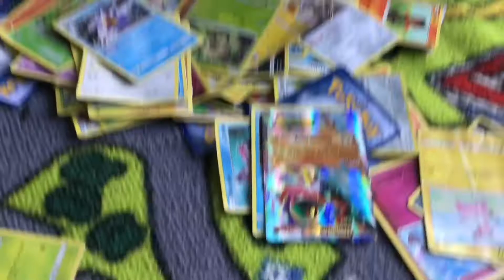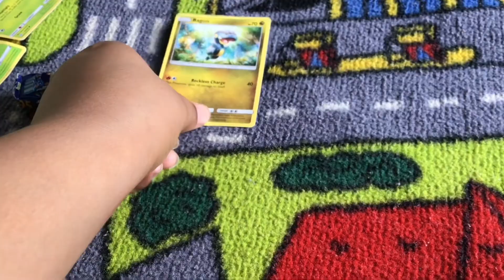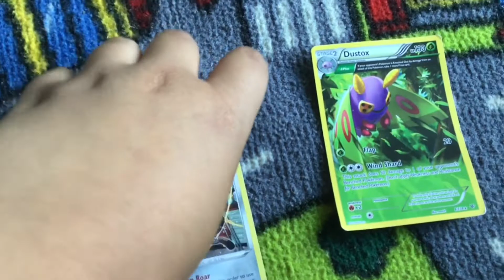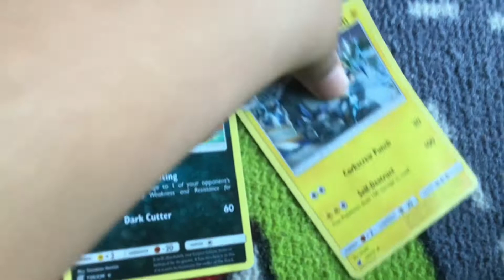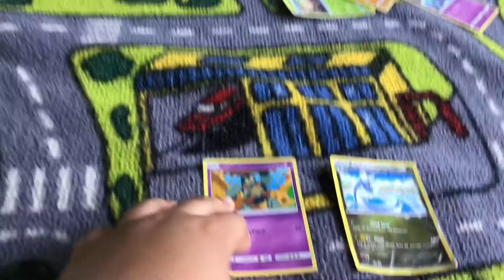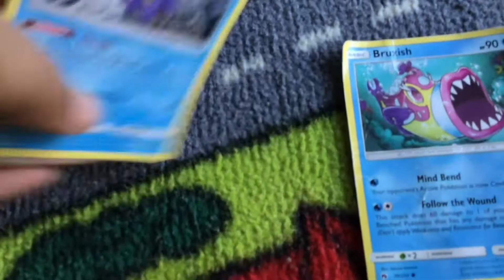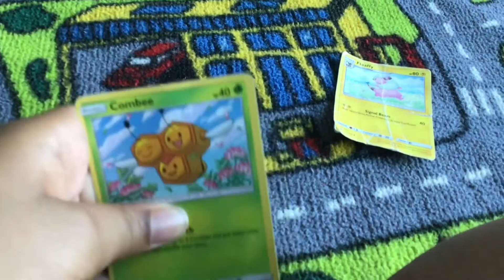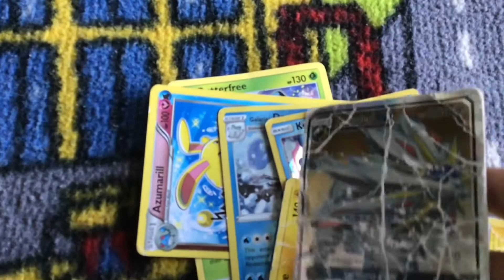Total Toy Island episode 6: it’s time to to pokémon battle